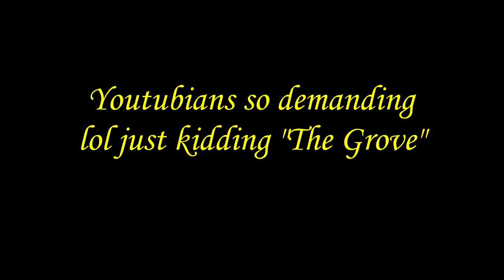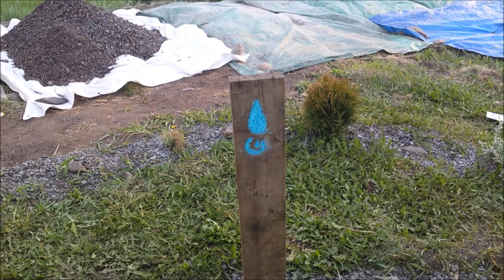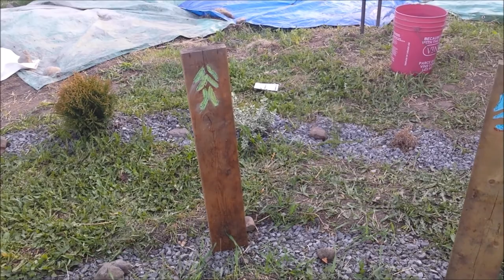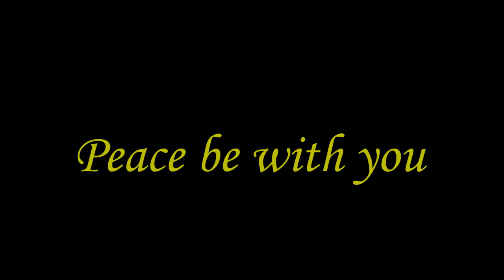Youtubians are the grove